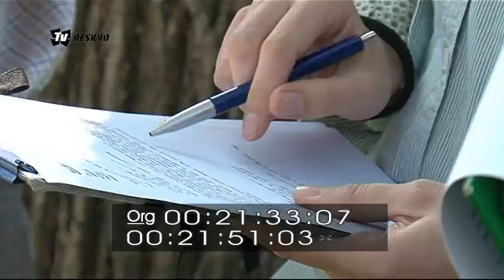TV Beskyd : Protipovodňová zídka v Rožnově